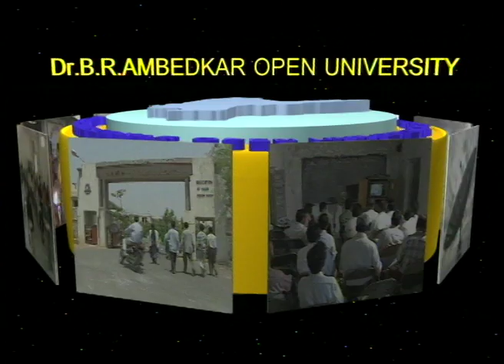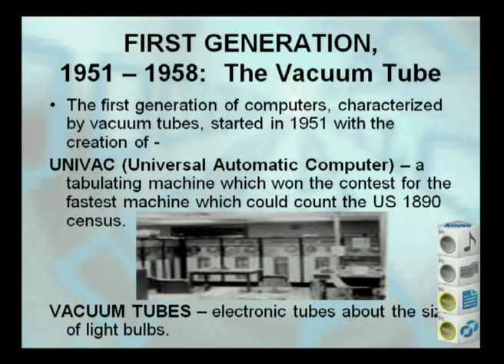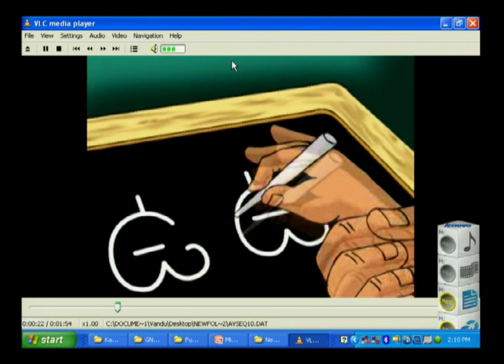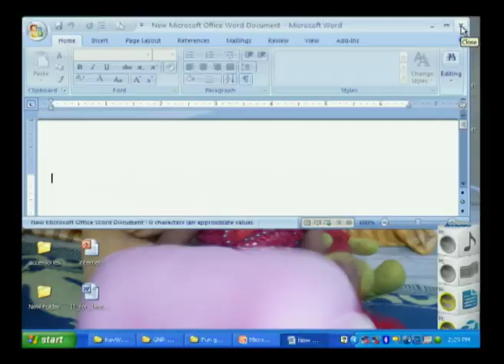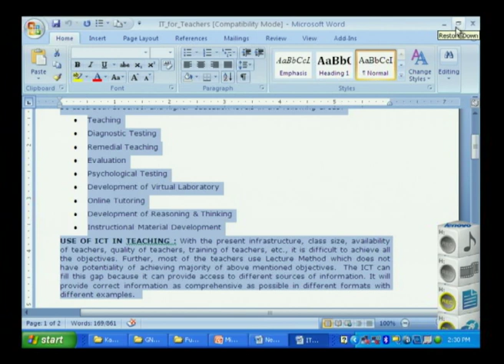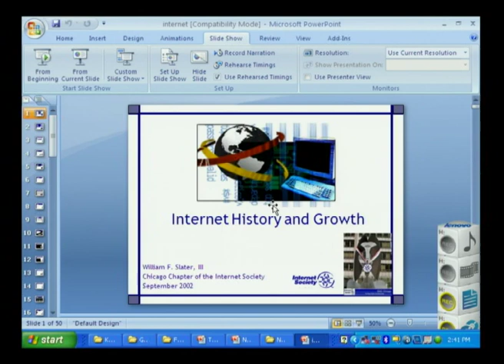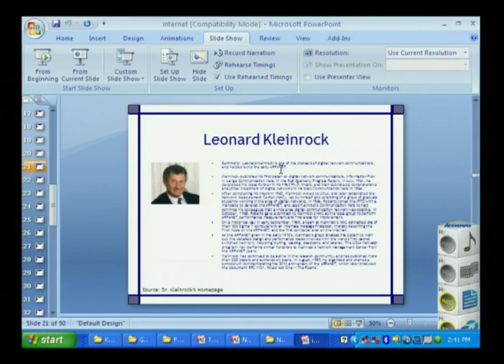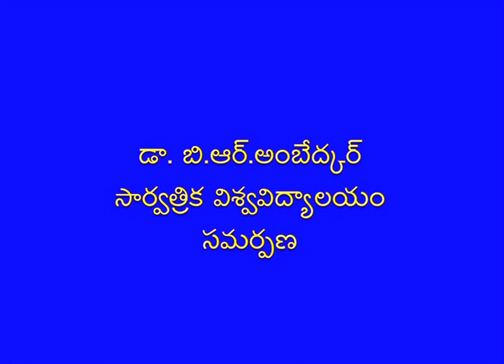BRAOU:B.Ed 2nd year: Vidheya Ramgam Computer Pathra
BRAOU:B.Ed 2nd year: Vidheya Ramgam Computer Pathra, Teleconference on 11/12/2011

Year- II
Semester-
Subject- B.Ed
Course Title- ICT in Teaching and Learning
Expert- Dr.Mary Sunanda, Dr.M.T.V.Nagaraju, A. Ranganath
Course Code- B.Ed- 04T
Block No- 3
Block Name- Vidhyalo ICT Patra
Unit No-  9
Unit Name- Vidhyalo ICT